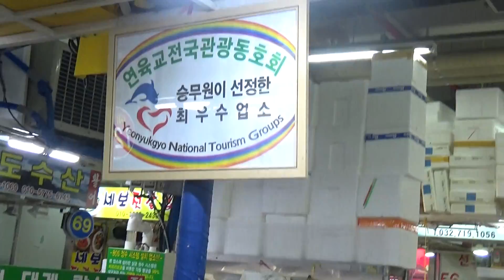인천소래포구[ 해송 118호~132호 ~010~3920~0755] 사장님 대박나세요 룰루랄라